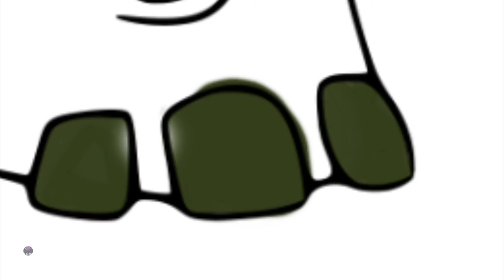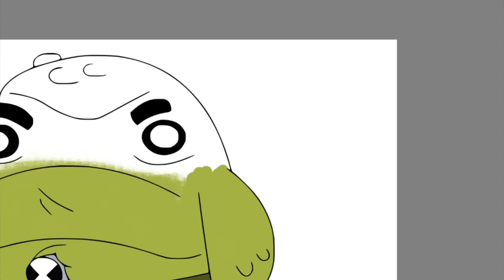Upchuck Ben 10 Coloring Pages | Clarx & Harddope - Castle [NCS Release]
Today's video is all about how I digitally color Upchuck from Ben 10. I had so much fun coloring this page.

The tablets I'm using:
🖍️ Similar Coloring Book: